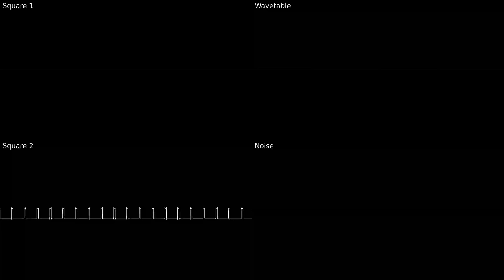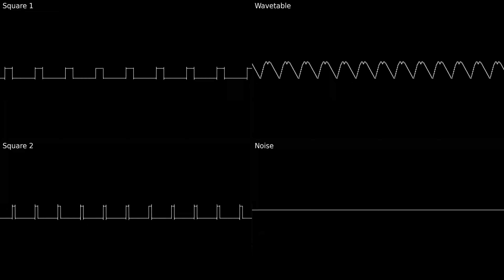S.S. Anne - Pokémon Red/Blue (GB) OST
Also St. Anne or M.S. Anne depending on who you ask. On here's the bugged trash bin puzzle.